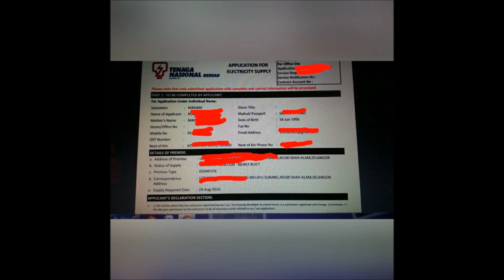khidmat wiring dan kerja am